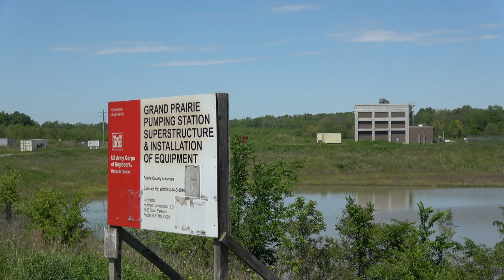White River Irrigation Update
More than 20 years since its inception, construction on the final phases of the White River Irrigation District surface water project is about to begin. State officials gathered recently to announce that construction of canals to deliver water from the river to area farms has been funded, signaling completion of the project within the next two to three years.